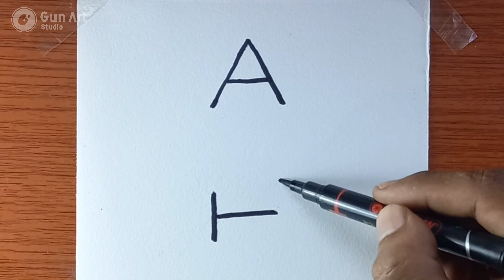Cara mudah menggambar roket dari huruf A dan H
Kegiatan menggambar anak anak sanggar bukit